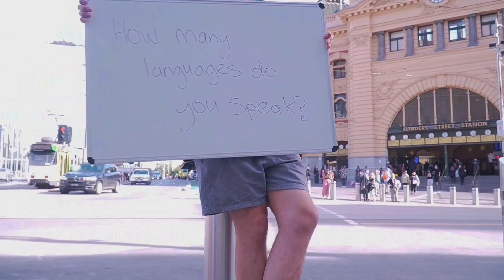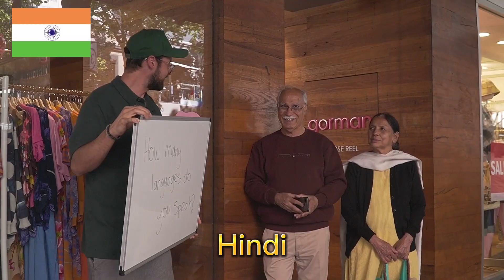Melbourne - How Many Languages do You Speak? (Part 2)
Melbourne - How Many Languages do You Speak?

From the inspiring "Toronto, how many languages do you speak?" I decided to show how many languages we could find here in Melbourne!

This is only Part 2!!! Check out Part 1 if you haven't already!

Thanks to all of those who took part in this awesome video series!!

And thanks a million to my awesome cameraman Yankee Lee!!

If you wish to support this cause and see it grow into a global movement, please support me through this journey as I will continue the hard work knowing I have your full attention and continue to better myself and others everyday through my Patreon

Hopefully this makes you laugh, I'm featured here! YouTube: White Guy Suprises People in Auckland New Zealand With 27 Languages

Kia Ora! G'day! Hello! Hallo! Hola! Salut! Ciao! 你好!大家好! 안녕하세요!今日は! Kumusta! হ্যালো! Γειά σου! สวัสดี! السلام عليكم ! नमस्ते! привет! سلام! Merhaba! Shalom! Xin chào! Salam! Talofa Lava! Bula! Kia Orana! Apa kabar? Malo e lele! Ola! Aloha! Nweedo! Mambo! Сайн байна уу! Здраво! ආයුඛෝවන්! Plus many more!

My name is Lewi from New Zealand and I'm an Omnist Polyglot blogger with a grand heritage who has a different spin on life. I love to engage with anyone, anywhere at anytime! Because life's too short to know one language and talk to the same people everyday. I stay hungry and humble grasping languages, countries, and connections with all beings possible. Including learning about the cultures, histories, travelling and especially trying ANY different cuisines!

I'm showing the world from my set of windows how beautiful, exotic, extraordinary and similar every culture, language, cuisine and people are. Because if there's one message I have for the world, it's that we are one species, human.

Let's language exchange:
English & Te Reo Maōri 🇳🇿
Spanish 🇲🇽
Italian 🇮🇹
Chinese 🇨🇳🇭🇰
Arabic 🇴🇲🇪🇬🇦🇪
Portuguese 🇧🇷
French 🇫🇷
German 🇩🇪
Farsi 🇮🇷 🇦🇫
Swahili 🇰🇪🇹🇿
Afrikaans 🇿🇦
Tagalog 🇵🇭
Greek 🇬🇷
Thai 🇹🇭
Hindi, Tamil, Bengali 🇮🇳🇧🇩
Sinhala 🇱🇰
Nepalise 🇳🇵
Mongolian 🇲🇳
Malay/Indo 🇲🇾🇲🇨
Vietnamese 🇻🇳
Korean 🇰🇷
Japanese 🇯🇵
Yoruba, Igbo 🇳🇬
Samoan 🇼🇸
Tongan 🇹🇴
Fijian 🇫🇯
Dutch 🇳🇱
Russian 🇷🇺
Uyghur 🇺🇿🇰🇬🇰🇿
Turkish 🇹🇷
Serbian 🇷🇸